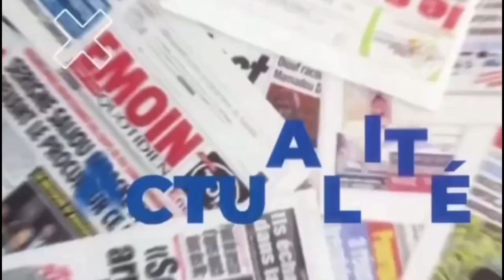Pape Diouf met le feu au Pullman, Sidy Diop et Bass Thioune surprennent les invités